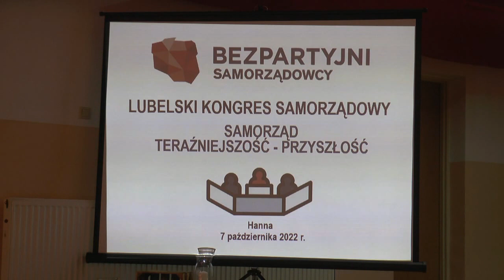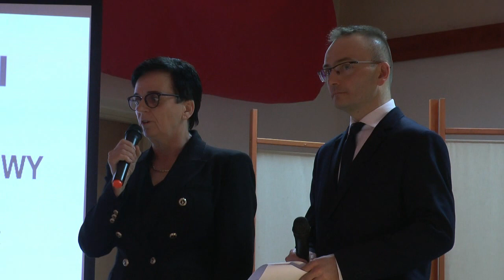Tylko na poziomie samorządności możemy rozpatrywać realnie sprawy dnia codziennego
Rozmowa z Markiem Wochem z Federacji Bezpartyjni Samorządowcy.